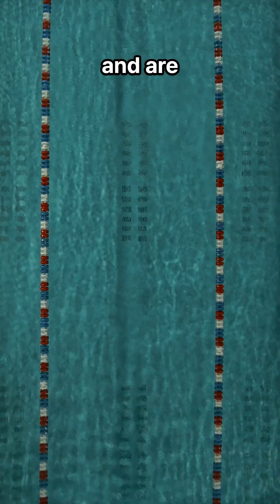The Three Most Important Muscles in the Body!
1. Abdominal Muscles (Abs)
   The abdominal muscles are part of the core muscles, and they stabilize the body's center, protect the spine, and support the lower back and pelvis. They also play a crucial role in maintaining posture and aiding in respiration. Strong abdominal muscles help prevent lower back injuries, improve posture, and contribute to overall body balance and athletic performance. Exercises like planks, crunches, and leg raises are effective for strengthening the abdominal muscles.

2. Quadriceps
   The quadriceps are located at the front of the thigh and are involved in extending the leg. They play a vital role in lower body movements such as walking, running, climbing stairs, and sitting down. The quadriceps are essential for maintaining knee joint stability and generating lower body strength. Strengthening these muscles can particularly help prevent knee injuries. Exercises like squats, leg presses, and leg extensions are excellent for building the quadriceps.

3. Gluteus Maximus
   The gluteus maximus, located in the buttocks, is the largest muscle in the body and is involved in various movements such as walking, running, sitting, and standing. It plays a critical role in stabilizing the lower back and pelvis and generating lower body power. Strong gluteal muscles can help prevent lower back pain, increase lower body strength and stability, and improve overall athletic performance. Exercises like squats, lunges, and hip thrusts are effective for strengthening the gluteus maximus.